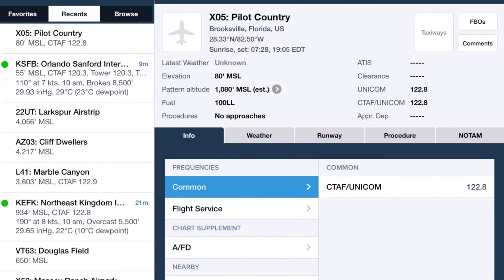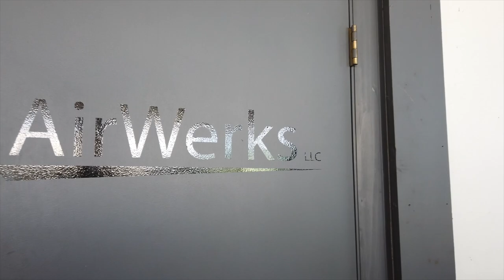WORLD’S YOUNGEST CIRRUS CSIP TRIP! NOT HAPPENING!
In this Episode, a trip to meet the youngest CSIP in the country goes horribly wrong and I murder Cirrus part descriptions throughout the video!  Mike and I gave our best shot just prior to the Sanford Trump Rally, but it was not in the cards this weekend.

Special Thanks!

Also...
310 Pilot
Cirrus Aircraft
Stefan Drury
JR Aviation
Just Plane Silly
Florida Companies to Watch
GrowFL